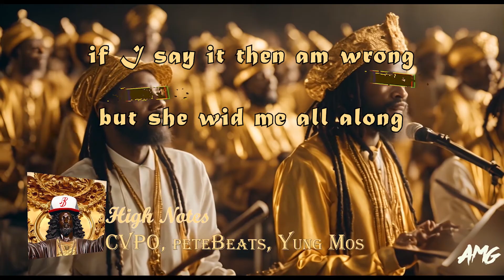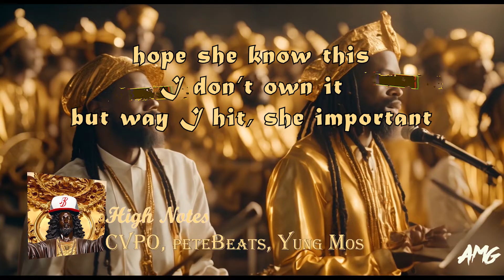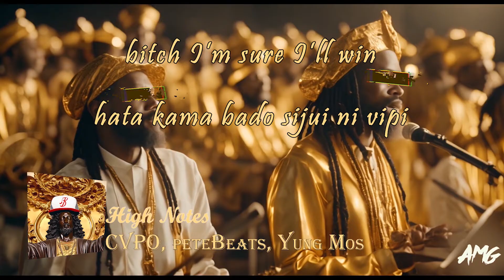High Notes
4th Single off MOST CVP EP w  @petebeats @thecvp

Beat Produced by  @petebeats
Audio Mixed & Mastered   @AMG_music_Kenya

Ⓒ︎Ⓟ︎ 2024 AMG MUSIC KENYA 🇰🇪